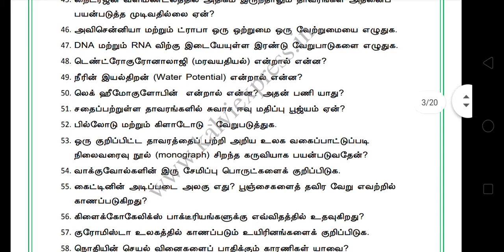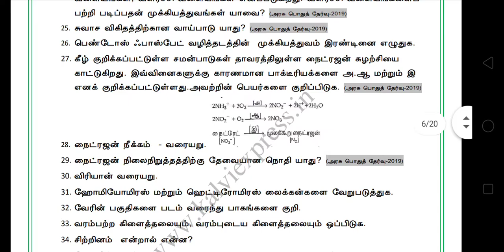11th Biology Important Questions | Previous year Questions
10th maths pta model question with answer key